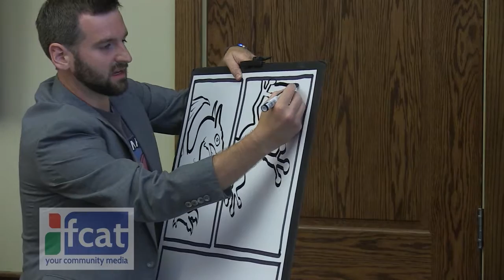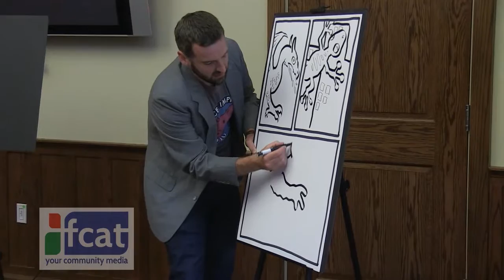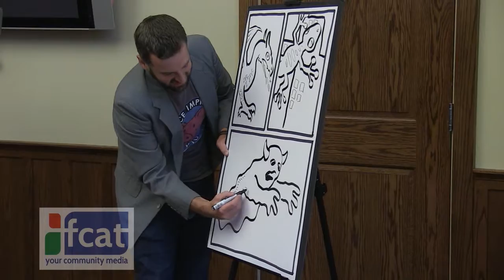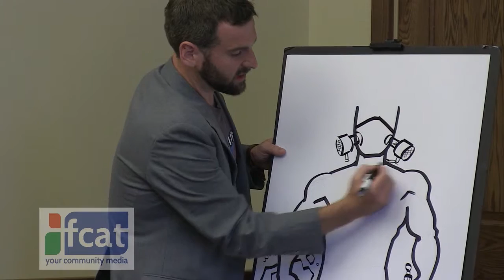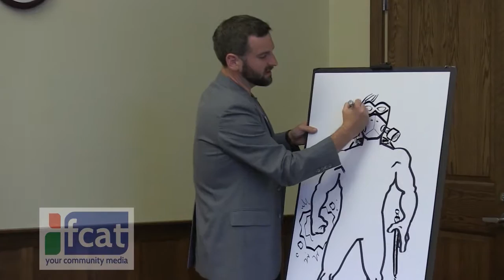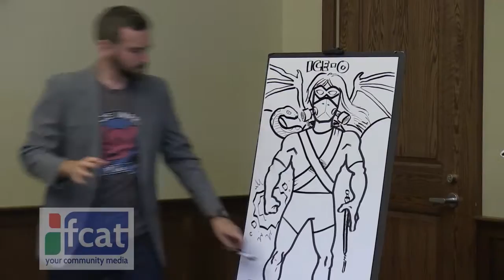Comic Book Creations with Eric Fulford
A fun and interactive presentation for all ages at the Sunderland Public Library titled 'Comic Book creations', presented by Eric Fulford. Recorded on July 6, 2016 by Frontier Community Access Television.